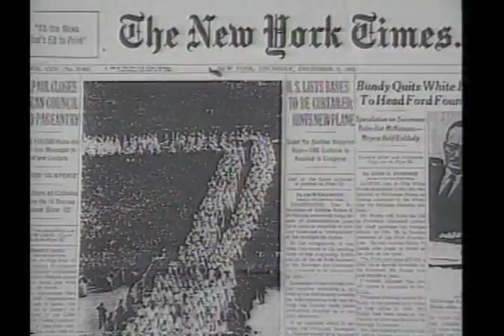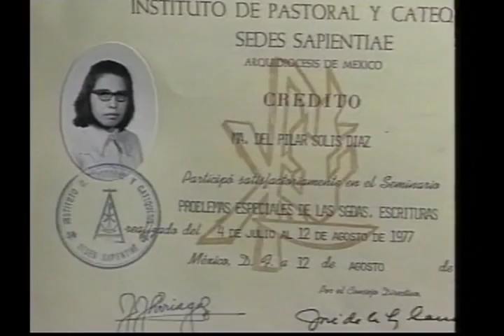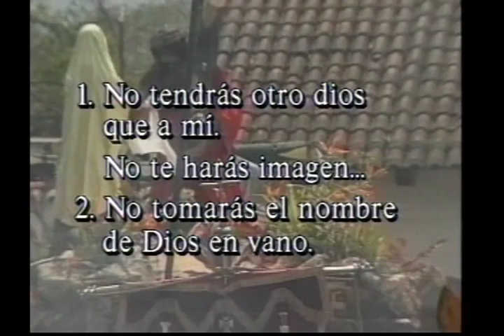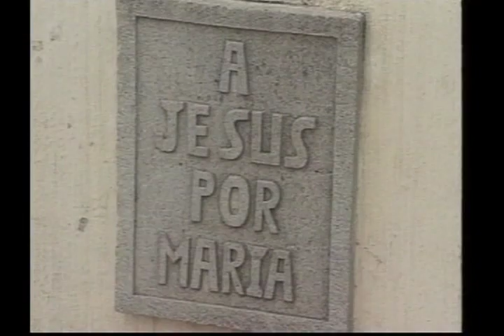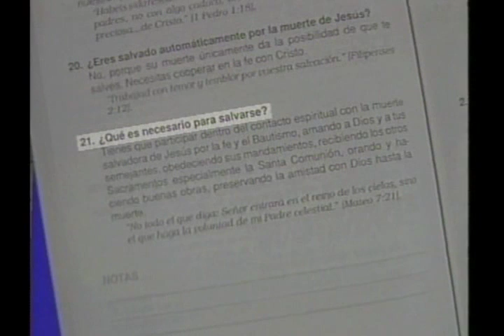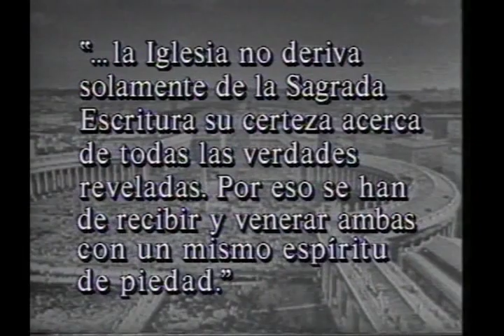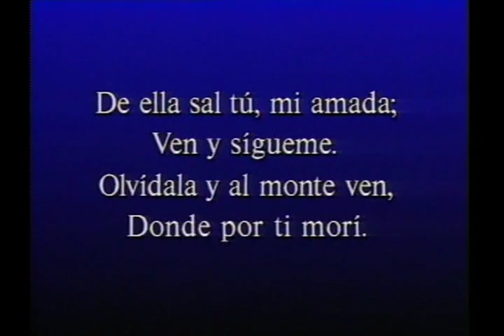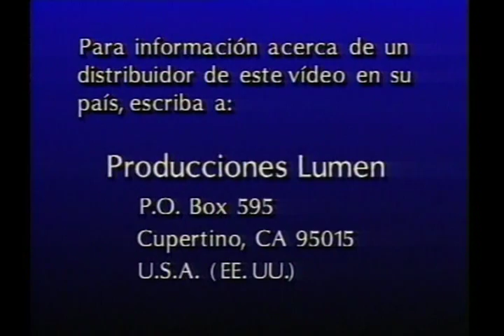Catolisismo crisis en la fe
un revelador documental sobre la crisis de fe del Catolisismo, recurso para ser usado en clases de estudio biblico y doctrina.